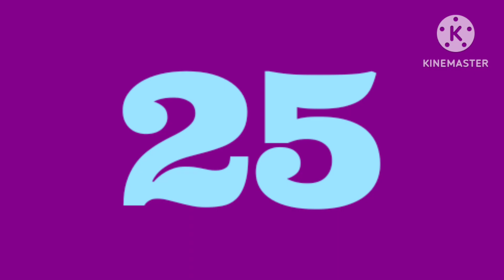Artistic Uzbek alphabet with numbers